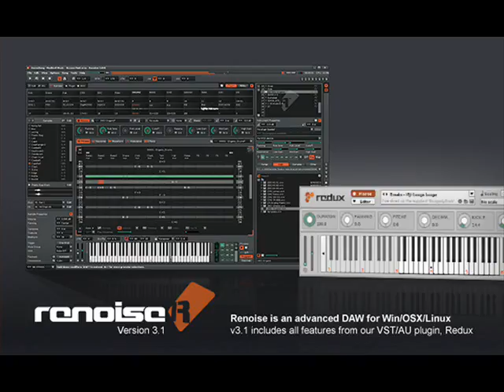DBlue Tension Renoise Demo Track